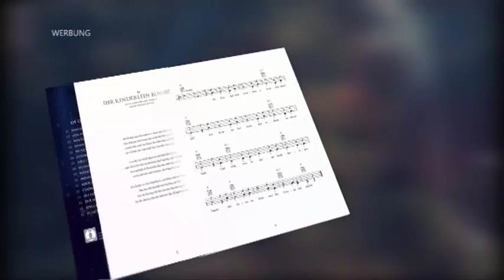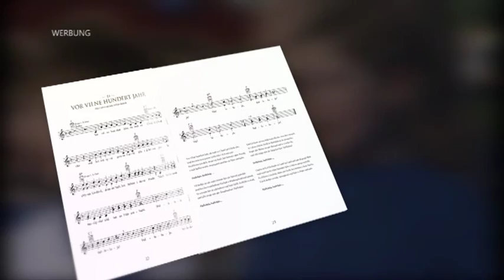Weltbild TV-Spot: Peter Reber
Peter Reber präsentiert zusammen mit seiner Tochter Nina zwei Alben zur Weihnachtszeit.

"Nimm mi mit" ein hitverdächtiges Album mit alten und neuen Hits und "Schöni Wiehnachte" 2 CDs und eine DVD für die Weihnachten mit der ganzen Familie.